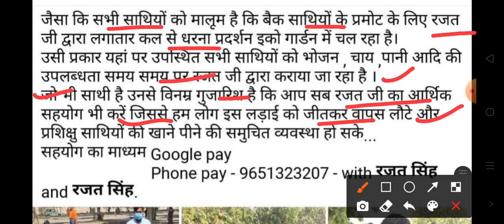घर से ही कर दो सहयोग // खाना -पीना// आर्थिक सहयोग के लिए प्रयासरत // जब ठाना है तो जीतकर जाना है 🔥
उपरोक्त जानकारी का विशेष ध्यान रखें ।
और सहयोग करें 🙏🙏
आगे की जानकारी देते रहेंगे ।।